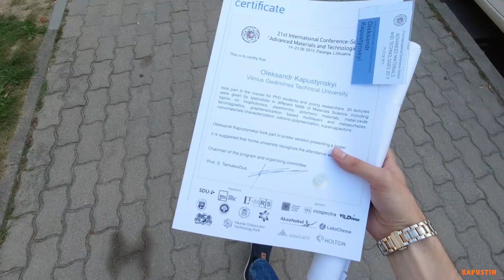Экскурсия по Паланге | Румтур по жилью на курорте #15